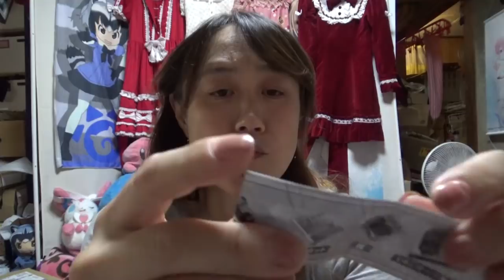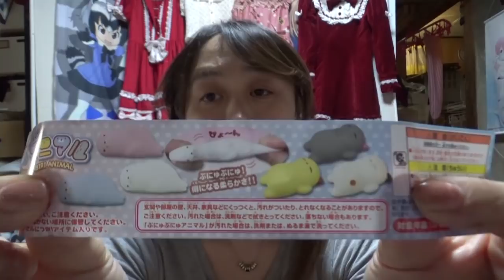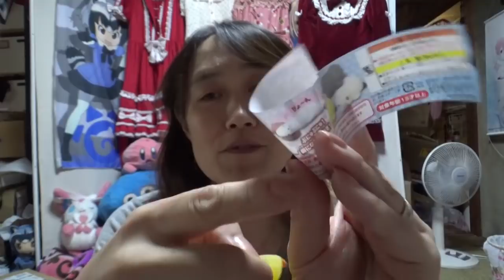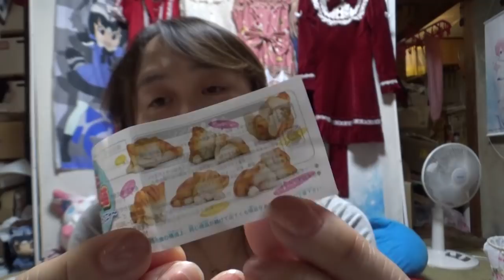ガチャガチャ紹介３本立て☆